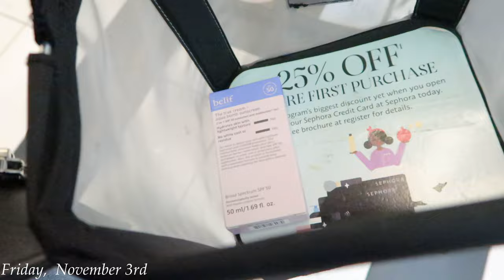WEEKLY VLOG: CHRISTMAS SHOPPING! + I THINK IM SICK + SUNDAY FUNDAY + I GOT HURT AT VOLLEYBALL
Esosa’ Amazon Storefront

Unice Hair Company

Alipearl Hair